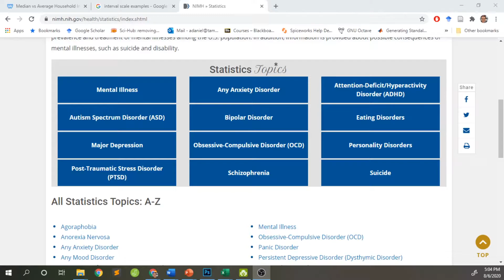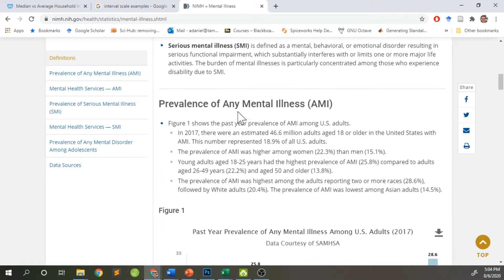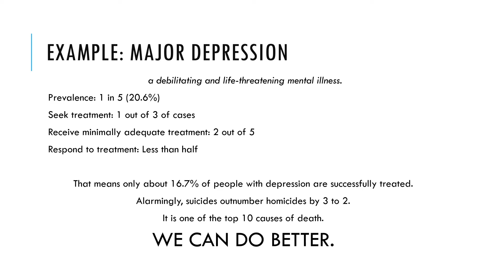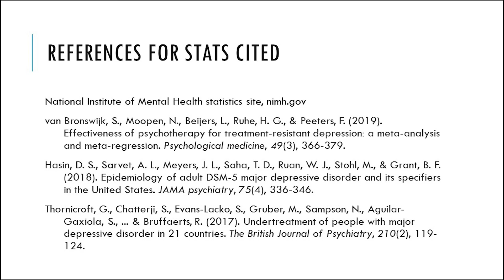Why is research important in psychology?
A lot of people are intimidated by research and statistics. It's not as complicated as it seems, and we need researchers working on all kinds of problems! In this video, we discuss some ideas about why research is important, the current state of the mental health system, and why we need people like you to start thinking in terms of approaching your problems scientifically.

Psy vs. Psy is a team project between a behavioral neuroscientist and an industrial/organizational psychologist.